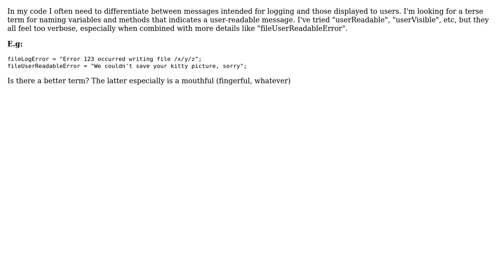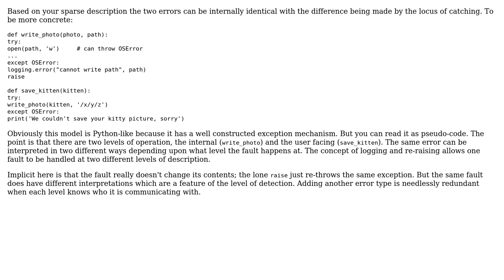Software Engineering: Terms to differentiate between internally-visible and user-visible errors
With thanks & praise to God, and with thanks to the many people who have made this project possible! | Content (except music & images) licensed under CC BY-SA | Music | Images & others | With thanks to user msw user James Beninger and the Stack Exchange Network Trademarks are property of their respective owners. You are responsible for your own actions.